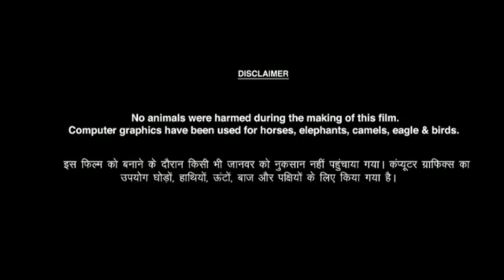Coolie No 1 Full Movie | Varun Dhawan | David Dhawan | Sara Ali Khan, Facts And Review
Mk Movie Facts Entertainment
Doston aaj ki is video mein Coolie no 1 Full Movie Facts, In Hindi Dubbed Movie Review, cast, Movie ki budget and box office collection ke bare mein aaj ki video mein batlaya hai
Coolie No. 1 is a 2020 Indian Hindi-language comedy masala film directed by David Dhawan and produced by Vashu Bhagnani. A reboot of the 1995 film of the same name, which itself is a remake of the 1993 Tamil film Chinna Mapillai, the film stars Varun Dhawan, Sara Ali Khan and Paresh Rawal. When a matchmaker is insulted by Jeffrey Rozario, a rich businessman, he vows to exact revenge. As a result, he makes a porter pretend to be a rich man and marries him off to Rozario's daughter.